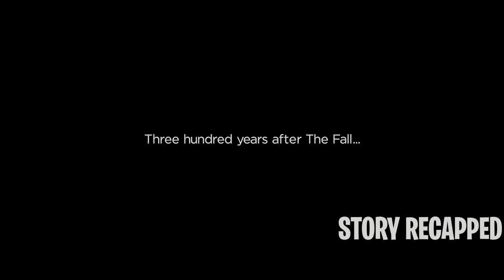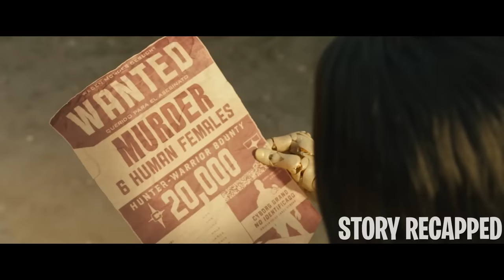Man Rebuilds A Female Robot From A Scrapyard But She Used To Be A Battle Robot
After being found in a scrapyard by Dr. Ido, the cyborg Alita realizes that she has no recollection of her past. She goes on a quest to find more about herself by navigating around the new world she woke up in. However, the world isn't as fascinating as she thought, and now she's on a mission to destroy the faces of evil.